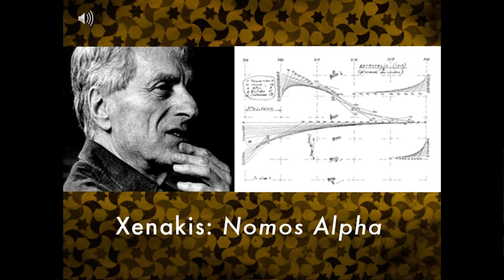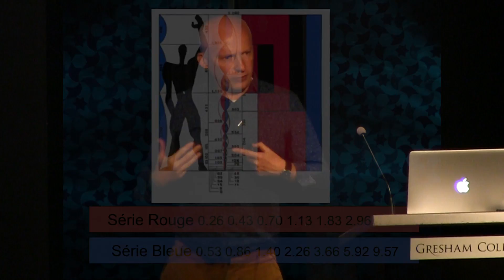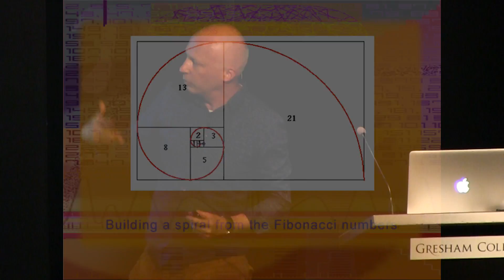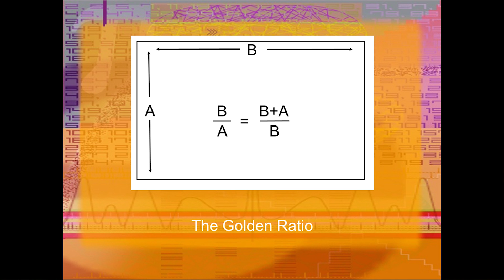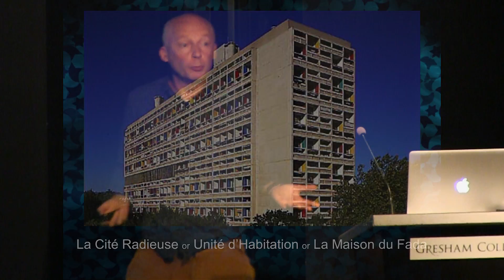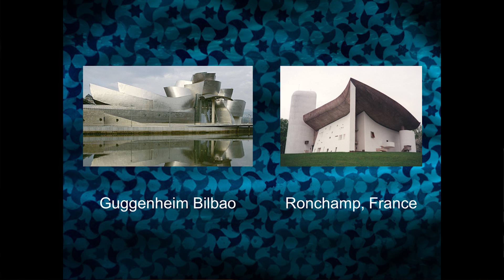The Secret Mathematicians: Le Corbusier & Architecture - Marcus Du Sautoy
Professor Du Sautoy discusses the mathematics of ratios that inform the work of the great architect, Le Corbusier. He discusses how these ratios are found in nature and how they inform music, design and living.

Marcus Du Sautoy OBE is the Simonyi Professor for the Public Understanding of Science and a Professor of Mathematics at the University of Oxford and he’s interested in how Maths and the Arts work together and how similar processes underlie them.

This is a short extract from a Gresham Lecture. You can enjoy the lecture in full on our